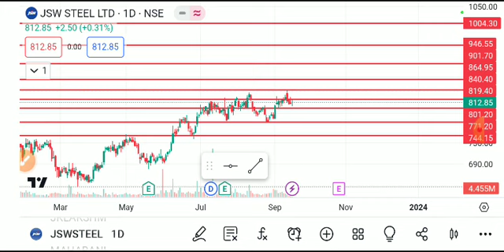JSW STEEL SHARE LATEST NEWS TODAY,JSW STEEL SHARE ANALYSIS,JSW STEEL SHARE TARGET,JSW STEEL SHARE